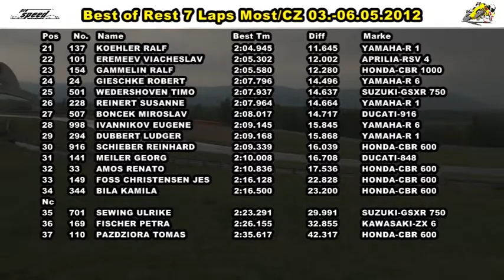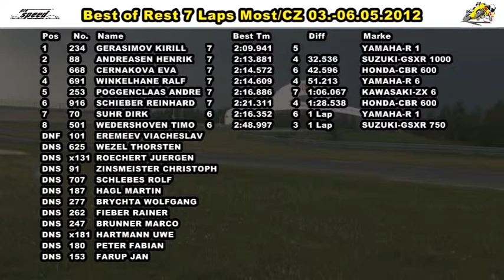Best of Rest 7 Laps Most 05.05.2012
Rennen prospeed Best of Rest 7 Laps Most 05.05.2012